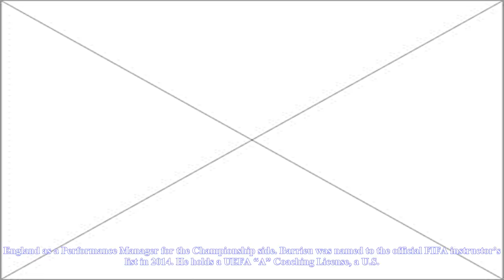[News]La galaxy name pierre barrieu director of sports performance